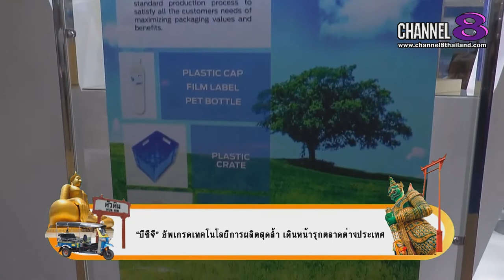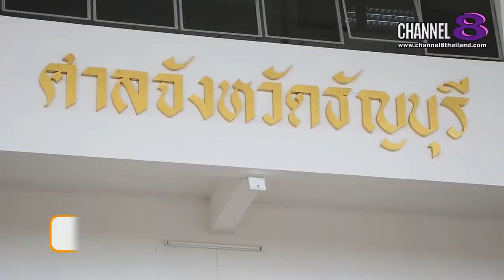Channel8Thailand : สยามโซไซตี้ 15-06-62